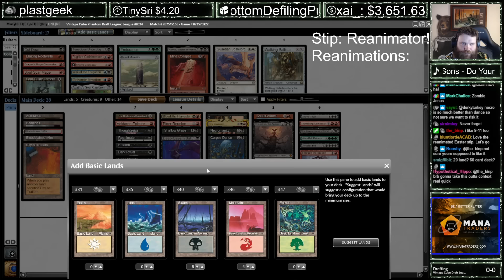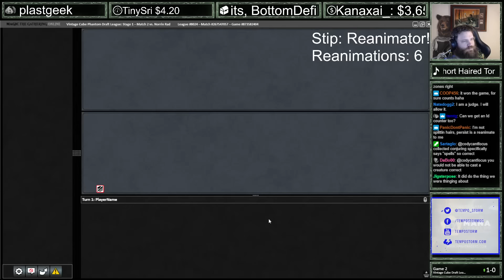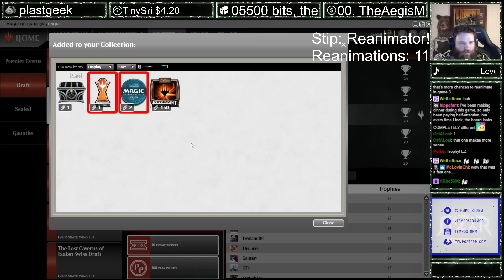Stipulation: KA-CHING REANIMATOR! | Vintage Cube | MTGO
Credits:
Logo Artwork by Daggers4Teeth Timestamps
00:00 Drafting
15:04 Round 1
22:05 Round 2
28:30 Round 3